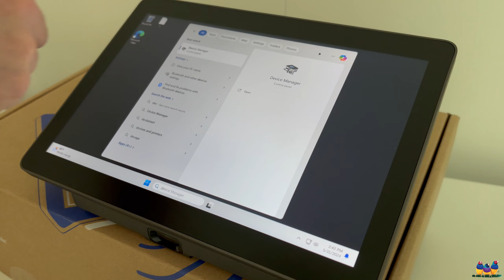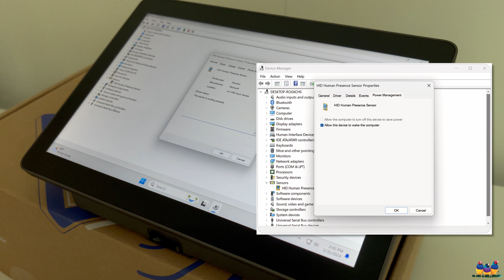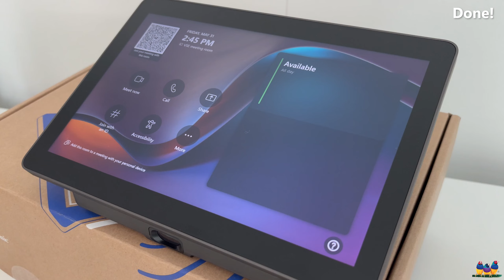ViewSonic TeamJoin | How To Configure PIR Settings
This Tutorial will help you understand how to set up the PIR sensor settings for the ViewSonic TeamJoin System

👇 Full written instructions below! 👇

1. Go to More, Settings
2. Fill in the Administrator Password 'sfb'
3. Go to Windows Settings
4. Select Administrator and fill in the password 'sfb'
5. Go to the search bar and type in Device Manager
6. Go to Sensors, HID Sensor Properties
7. Right click and select Properties
8. Navigate to the Power Management Tab
9. Turn on the checkbox for 'Allow this device to wake up computer'
10. Press OK
11. Go to the Start button
12. Select the Administrator profile and change to the Skype profile
13. Select Sign in
14. Wait for the startup to finish
15. Done!

This is an instructional how-to video by ViewSonic's Global Tech Team